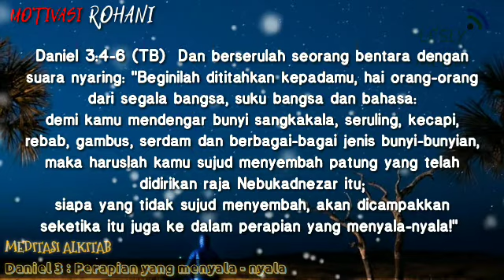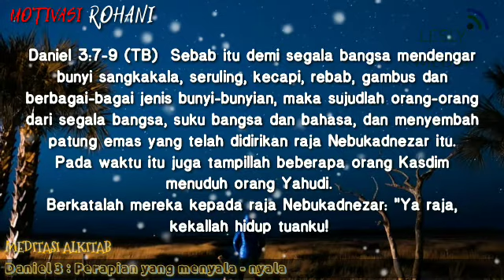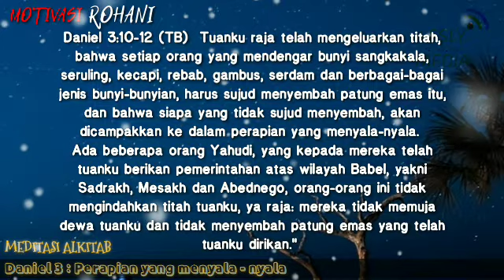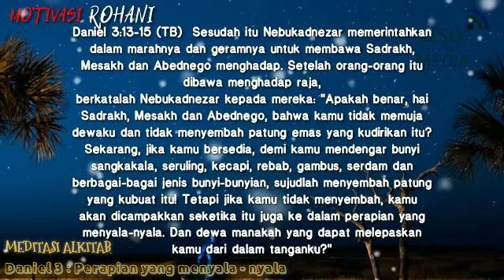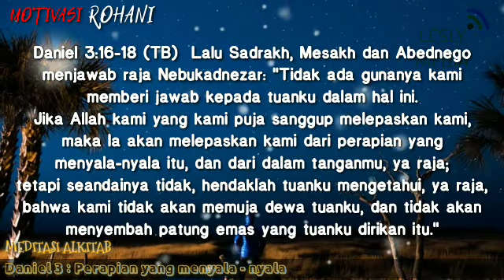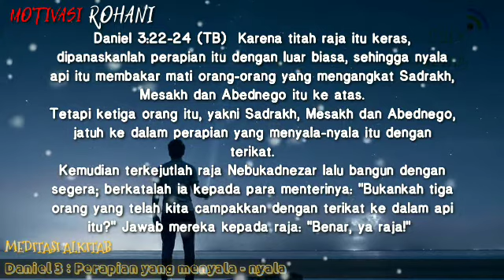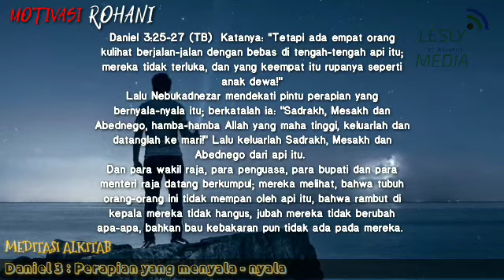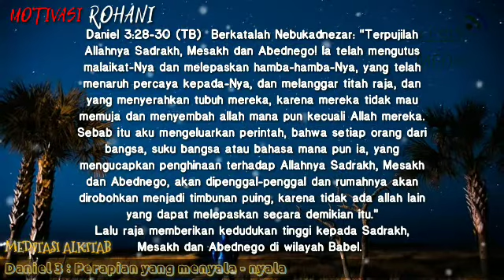Meditasi Alkitab - Daniel 3 (Suara Firman) Motivasi Rohani Perenungan Meditasi Alkitab